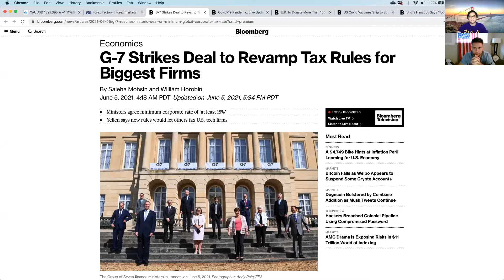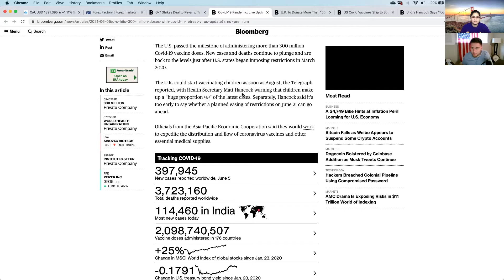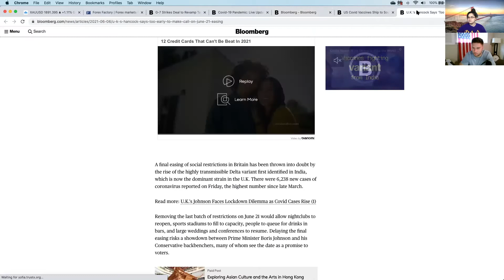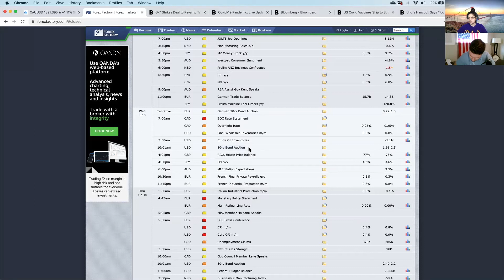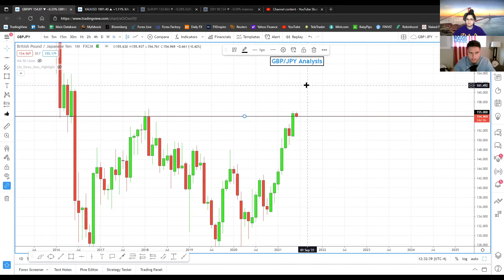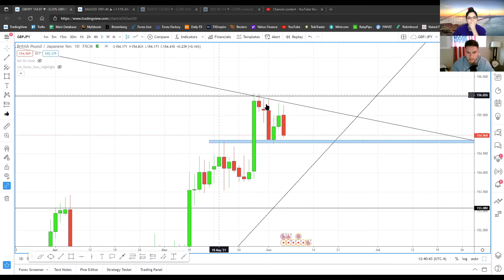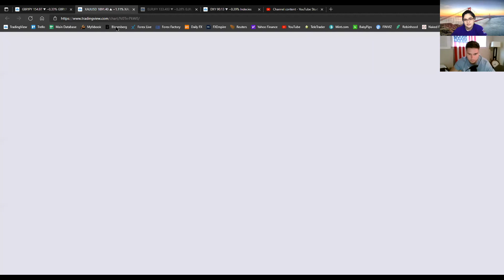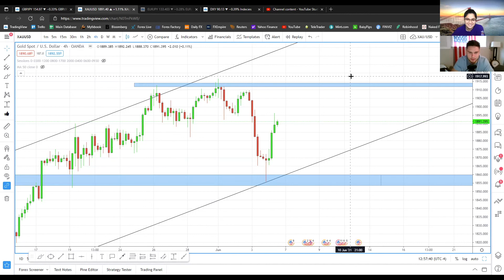Sunday Weekly Forecast w/ Sharmafx Week of: 6/6/21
Book a FREE zoom and I'll see how I can help with your trading